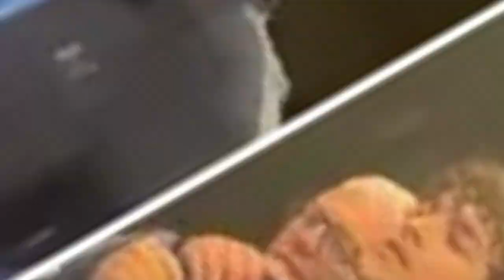Daniel Dubois vs. Anthony Joshua EXCLUSIVE : Entire Final Press Conference & Face Off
WITNESS THE INTENSITY! Watch the EXCLUSIVE full final press conference and face-off between Daniel Dubois and Anthony Joshua ahead of their highly-anticipated showdown! Tensions run high as the boxing giants go face-to-face.